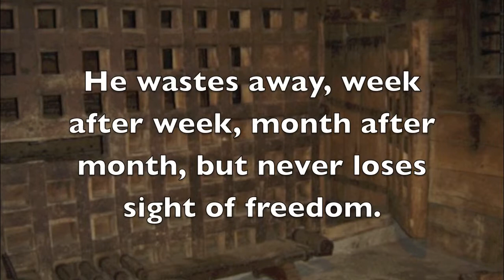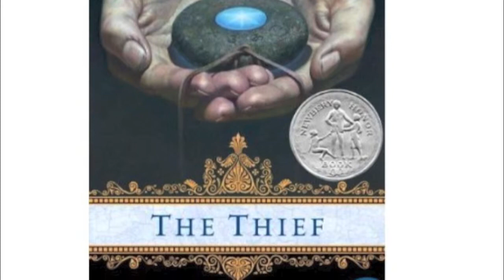The Thief - Book Trailer